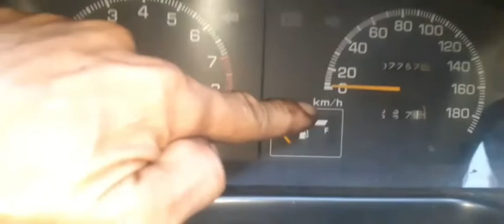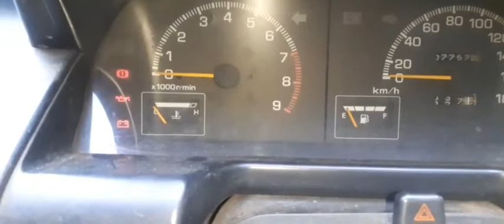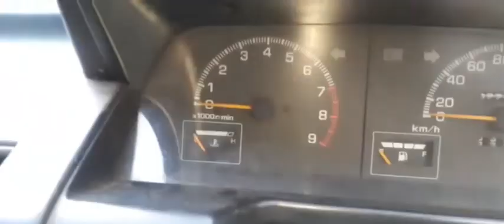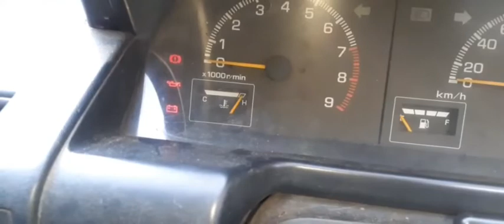Daihatsu Classy Perbaiki jarum temperatur/suhu mesin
Cara perbaiki temperatur/suhu mesin Daihatsu classy